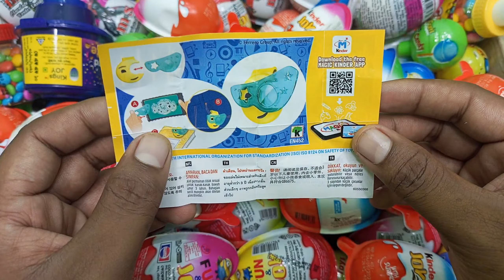Very Yummy New Kinder Joy | A lot of Chocolate Egg opening | New Satisfying Video